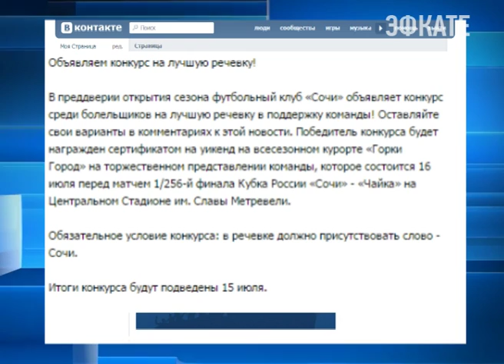Футбольный клуб «Сочи» открывает сезон. Новости Сочи Эфкате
Сочинские футболисты начинают бороться за Кубок России.
Сочи. Новости.
Телеканал Эфкате.